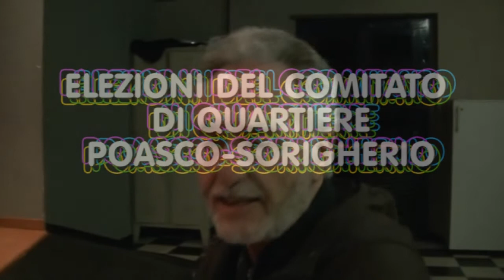ELEZIONI COMITATO QUARTIERE POASCO-SORIGHERIO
I circa 2mila cittadini maggiorenni di Poasco e Sorigherio, domenica 18 novembre dalle 9 alle 20, avranno la possibilità di scegliere, fra dieci candidati, i sette nomi di chi siederà nel Comitato di quartiere.

Infatti, indicando un massimo di due nomi, ogni cittadino delle frazioni Poasco e Sorigherio potrà eleggere la "voce" che li rappresenterà per i prossimi tre anni.

Coloro che entreranno a far parte del Comitato, che ha funzioni consultive e propositive, rappresenteranno un'interfaccia diretta tra la comunità dei cittadini e l'Amministrazione Comunale di San Donato recentemente eletta.

Per favorire la conoscenza dei candidati che si sono resi disponibili ad assumere questo incarico, RecSando ha registrato la video dichiarazione con cui ogni candidato si presenta agli elettori ed i principali motivi per i quali chiede di essere votato.
L'ordine dei candidati, come da tabelloni elettorali, è il seguente:

    RIVALTA Sabrina
    DE CILLIS Andrea
    MORO Stefano
    GATTI TEDESCHI Cristiana Rita
    BLASIO Giuseppe
    TONDINI Manuela in Mugnos
    MALINGHER Cristina Amelia atonia
    LORENZINI Oliviero
    CASSANI Claudio Bruno
    QUARANTA Giuseppina